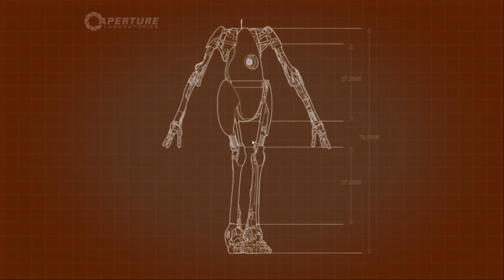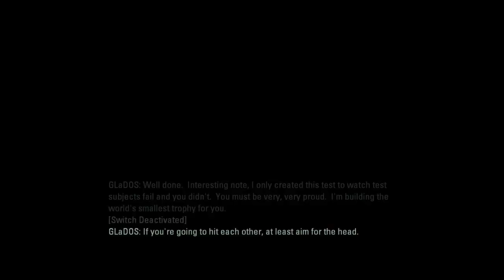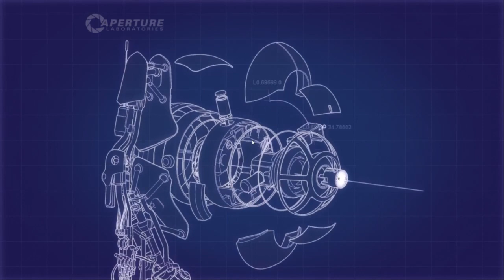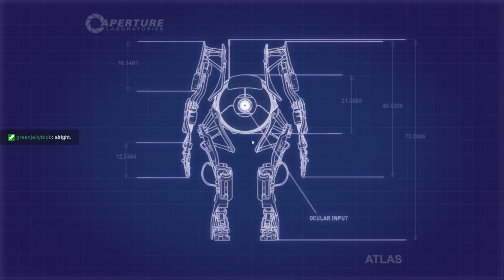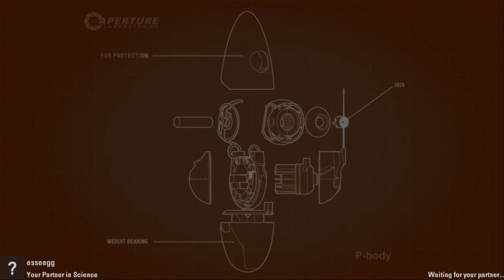portal 2 part 2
This is like from July 2021
But I didn't feel like editing till like over three months later.
Then I never uploaded it cause idk.